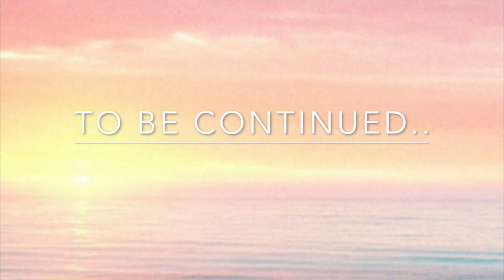HOOORAY 1k SUBS NA TAYO+ MY SUPPORTIVE PILLS BUMISITA +HINDI MA OVERCOME ANG NOODLES 💪🤣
HELLO MGA LALABS TWO PARTS ITONG ATING VIDEO KAYA AKO NAGPAPASALAMAT SA INYO TALAGA AND OFCOURSE SA AKING BUTIHING KUMARE LOVELY KO 😘😘 ENJOY WATCHING GUYS AND DONT FORGET THE PART 2😁😁